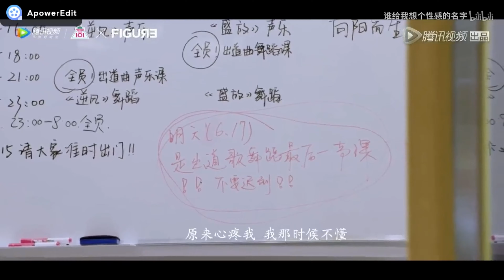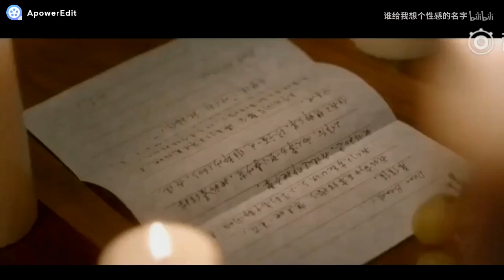【楊超越X易烊千璽|璽越|千越】